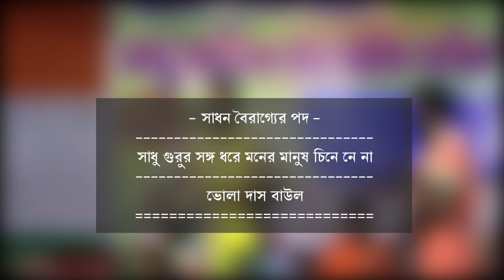সাধু গুরুর সঙ্গ ধরে মনের মানুষ চিনে নে না | Bhola Das Baul | ভোলা দাস বাউল | Baul Gaan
Sadhu gurur songo dhore moner manush chine ne na
Lyrics - Sadhon Bairagya
Vocal - Bholanath Das Baul
Event - Sadhu Baul Fakir Milon Mela (In memory of Great Tinkori Khyapa)
Organised By -  Sadhu Baul Fakir Milon Mela Samitee
Place -  Pratapnagar, Nabadwip, Nadia District
Date - 31/08/2022

Cover By - Gobinda Karmakar (Baul Of Bengal)

Videography & Edited by - Gobinda Karmakar (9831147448)

Musicians -
Harmonium - Bikash Sharma
Flute -
Tabla - Partha
Banjo - Chandan Das
Juri - Sanjay Shil

I would like to give the credit to the singer, musicians, Event organizer, lyricist, sound operator, light man, and all the persons and service providers who were associated with this live performance.

  If any issue please contact our channel through the Comment Box.

Baul is a parallel spiritual philosophy that is expressed by song.. Baul philosophy promotes the religion of humanity, They sing songs of equality, friendship, and independence.

They believe which are exist in the universe also exists in the body even God too (They called God MONER MANUSH) .They strongly believe It is possible to connect with the MONER MANUSH or God through love and devotion in the direction of the Master (Guru) through Body Practice which is known as 'DEHO SADHONA'

Master expresses his feeling of body practice to his disciple in the double meaning manner through song. That is why each and every baul song is very important and it has educational value.